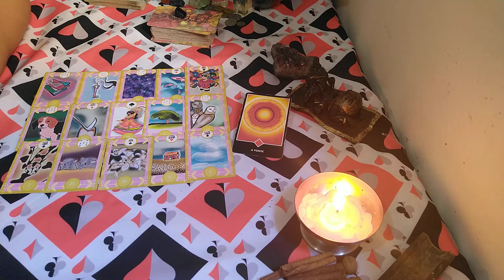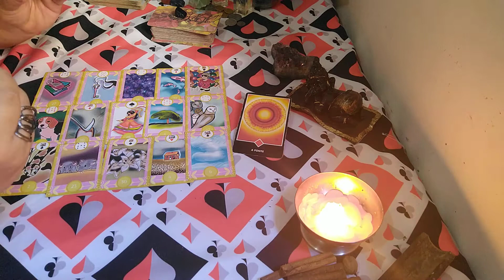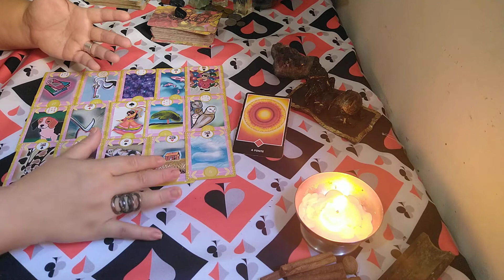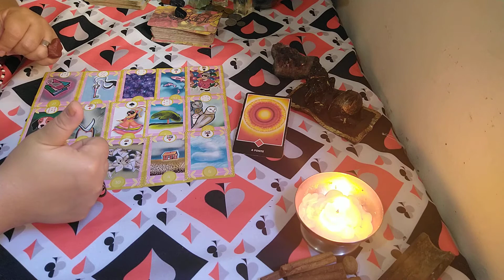Energia da Semana no Amor!💜 14/09 a 18/09/20 (Parte 2)